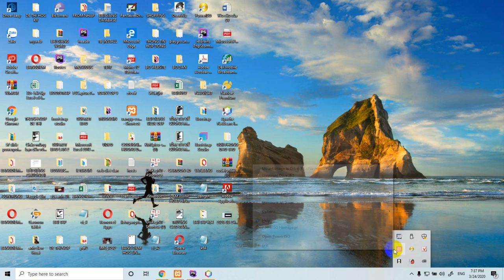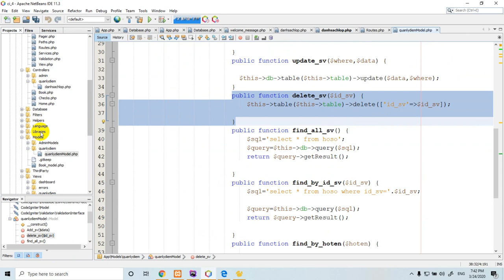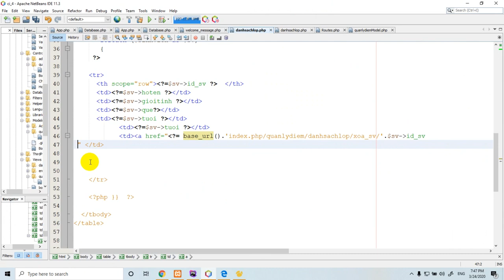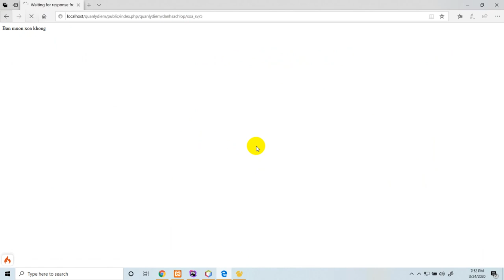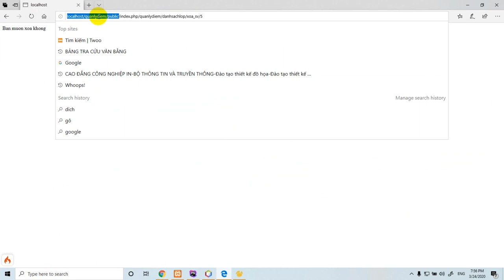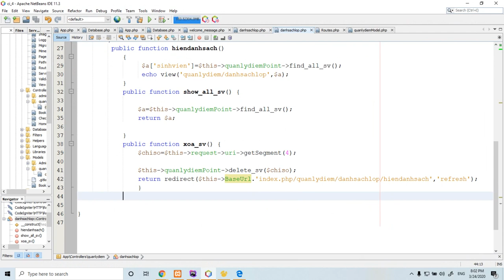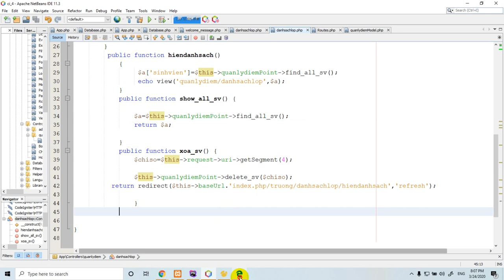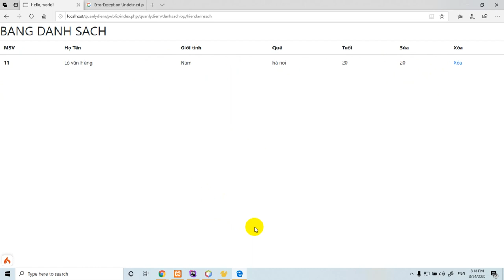Tạo ứng dụng quản lý điểm sinh viên phần 4, Codeigniter 4, Codeigniter version 4,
Đây là kênh chuyên biệt hoạt hình cho trẻ em, và dạy đồ họa, đào tạo huấn luyện tập thể dục, và đám cưới,Codeigniter 4,codeigniter Master,Codeigniter version 4,Tự học lập trình sql với Codeigniter,Frame work Codeigniter,laravel 7x,Tự học lập trình web,Tự học lập trình PHP,Mysql,Skill with Codeigniter,Thiết kế cơ sở dữ liệu,design database